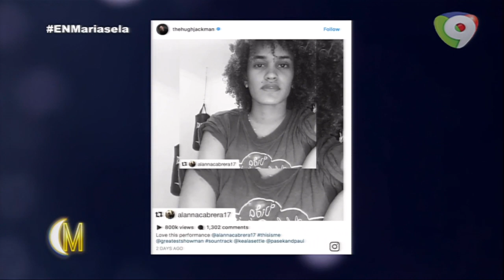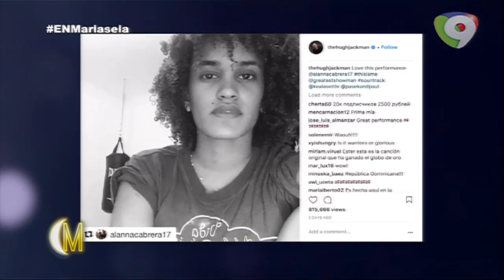Entrevista a la cantante y actriz Dominicana Alanna Cabrera - Esta Noche Mariasela